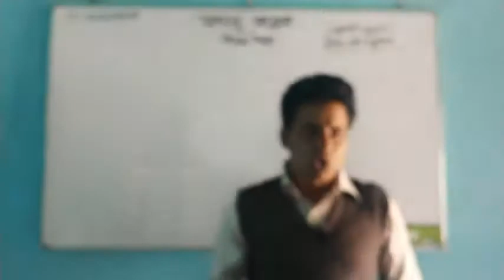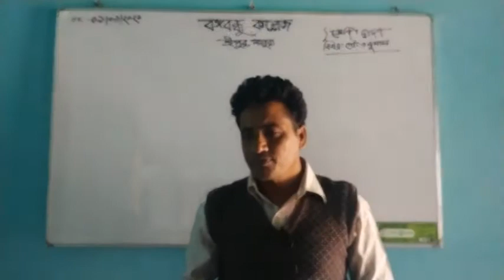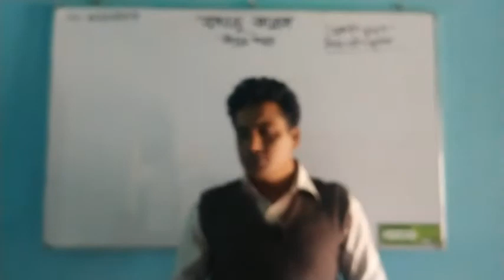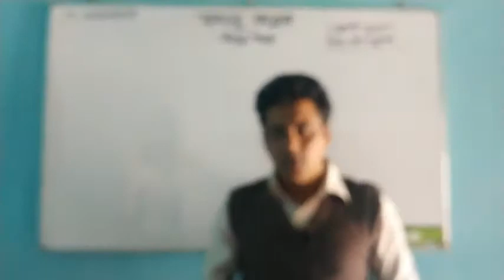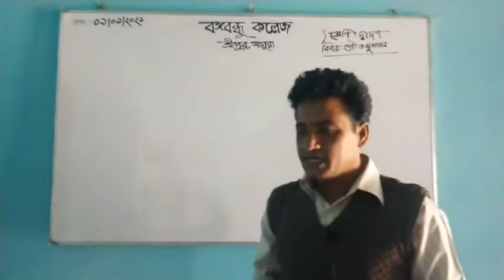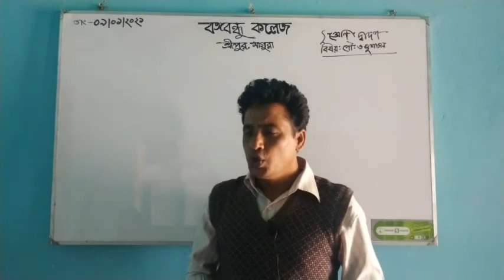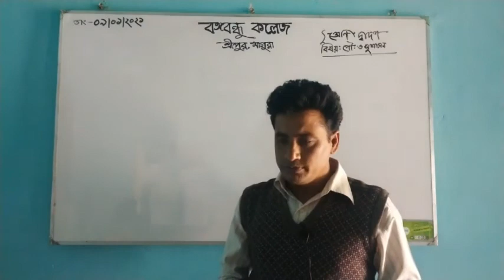Video Guru 20210109 200945444 854x480